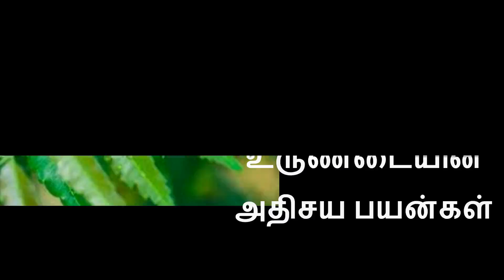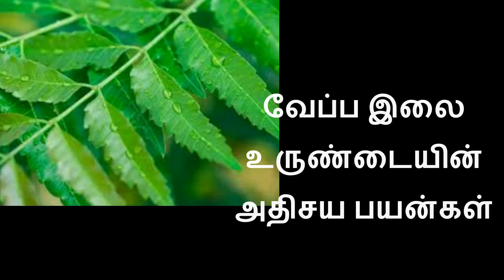வேப்ப இலை உருண்டை சாப்பிட்டு வந்தால் உடம்பில் ஏற்படும் அதிசயம் என்ன?@Tamil maruthuvam tips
வேப்ப இலை உருண்டை சாப்பிட்டு வந்தால் உடம்பில் ஏற்படும் அதிசயம் என்ன?
neem kills germs.
plant one neem plant in your home..
In this channel i am telling all healthy english pills and tamil medicines and healthy,safety  tips and first aid tips and also a nature videos.